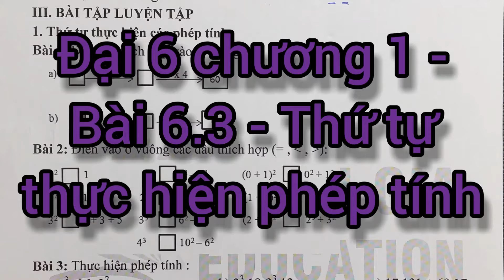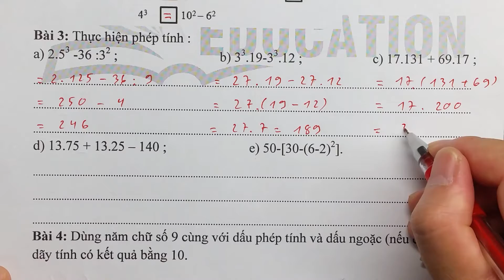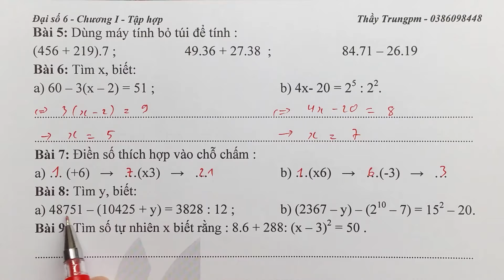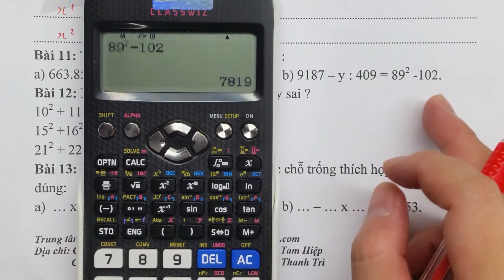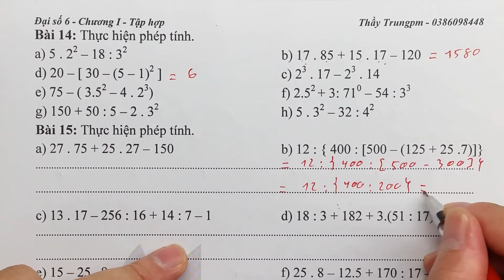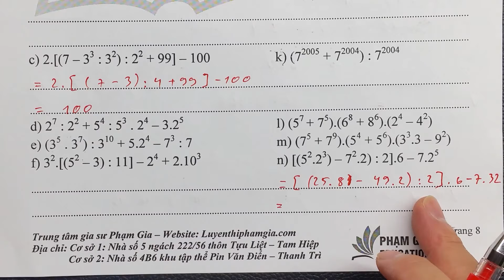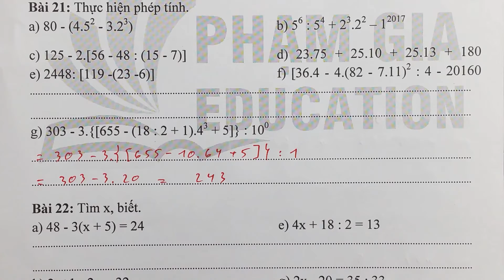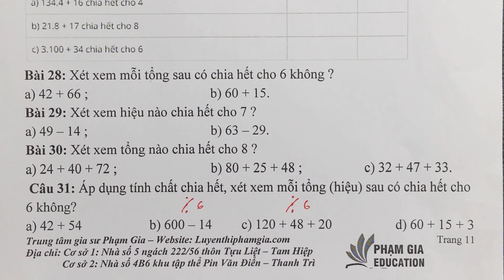Đại 6 Chương 1 - Bài 6.3 - Thứ tự thực hiện phép tính